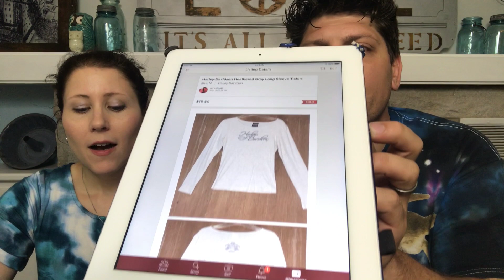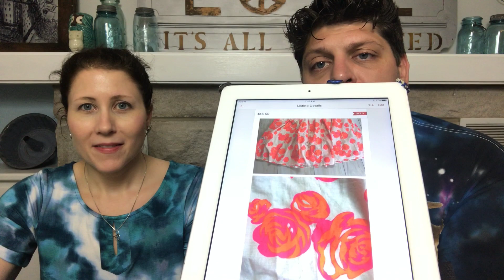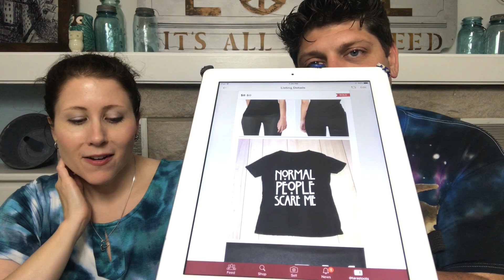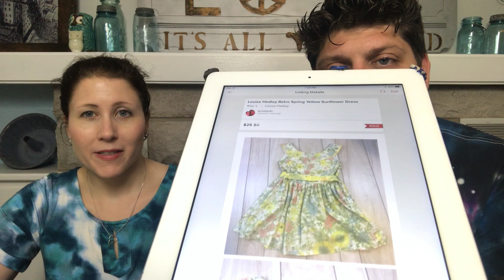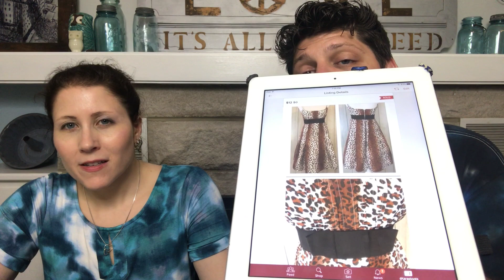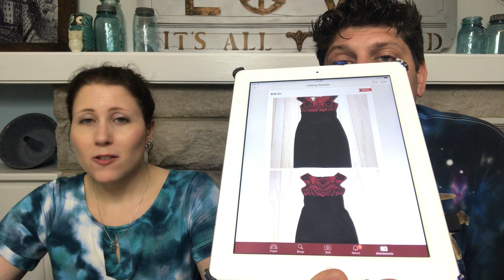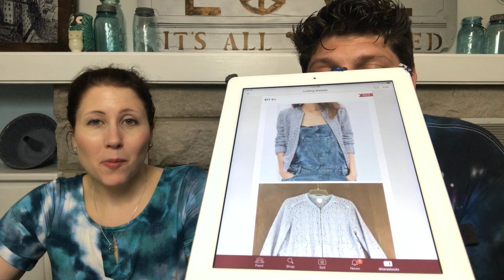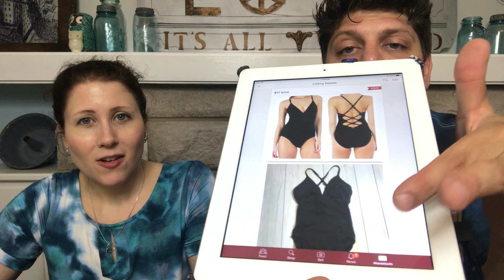Over $1500 Sold on Poshmark | Part-Time Resellers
Tara’s eBay items:

Tara’s instagram:  tarastoots

Music provided with permission from Orion Walsh.